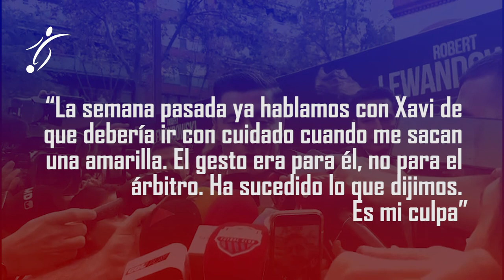Así RECIBIÓ ROBERT LEWANDOWSKI la BOTA de ORO como MÁXIMO GOLEADOR, LEWY EXPLICA su GESTO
Robert Lewandowski atendió a los medios tras recibir la Bota de Oro y explicó su polémico gesto tras ser expulsado en Pamplona ante Osasuna.

El delantero polaco fue expulsado por doble amarilla, y tras ver la segunda tarjeta y mientras se dirigía a los vestuarios protagonizó un gesto que no pasó desapercibido y que al día siguiente ha querido explicar tras recibir su segunda Bota de Oro: "si me preguntas por ese gesto, es un poco divertido porque la semana pasada estaba hablando con Xavi, con el entrenador, y hablábamos que si pasaban estas cosas en el futuro, si veía cartulina amarilla tenía que tener cuidado, porque podía irme fuera. Después de eso el gesto fue para Xavi, no para el árbitro".